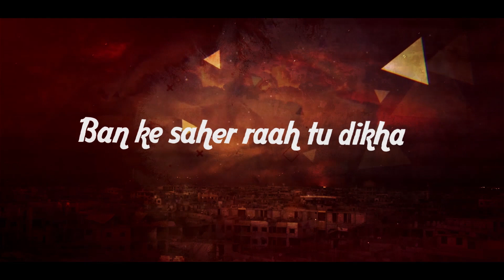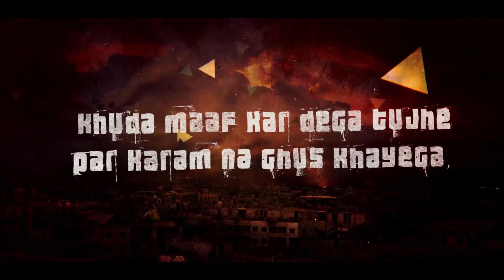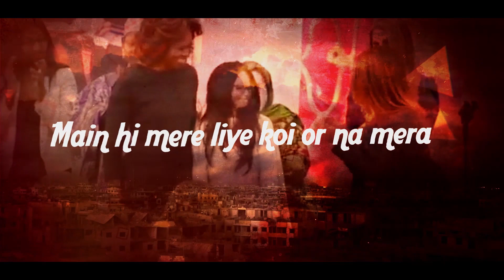H-tee - TU JO HAI ft. Laxmi agarwal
Laxmi agarwal’s 1st debut track 'TU JO HAI' - is a journey from pain to valor. The journey has not been an easy one but all the its been worth it. This will give you an insight about my life. We all hope you enjoy this first attempt of ours in this new journey of Music, which has been my passion from childhood and its truly a dream come true.

Singer - Laxmi Agarwal
Rap by H-tee
Lyrics - H-tee
Composer - Aseem sharma
Graphics - Paras shankar
Project managed by Amli singh

Social media handle (H-tee)

Hitesh Facebook -